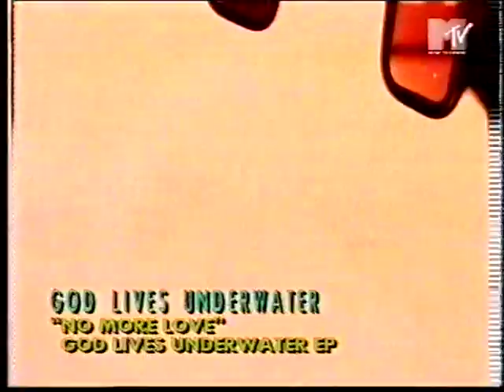God Lives Underwater - No More Love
Promo video from their 1995 E.P.

God Lives Underwater was an industrial rock band from rural Perkiomenville, Pennsylvania (near Philadelphia), formed in 1993 by band members David Reilly and Jeff Turzo. God Lives Underwater was originally signed to American Recordings after being discovered by Rick Rubin, who subsequently produced the band's first two albums. Prior to the band's breakup, there were two other members, Andrew McGee and Adam Kary.

The band produced an Extended Play (EP) in 1995. Later that year, they released their first studio album, Empty. In 1998, they released another studio album, Life in the So-Called Space Age. It was their first and only album to ever chart, peaking #6 on Heatseekers, and #137 on the Billboard 200.[1] Later that year, the released their second EP, Rearrange. In 2004, God Lives Underwater released their last album, Up Off The Floor. David later re-united with drummer Adam Kary in Philadelphia and created Fluzee. The two wrote and recorded a 7 track CD entitled "Seven" Recorded in Kary's Philadelphia house, it was sold in limited edition online. They put together a live band to play a few shows in Philadelphia. David on guitar and vocals, Adam on guitar and backing vocal, Melissa Zahnweh on bass and Pat Haslup on drums. One year later, lead singer David Reilly died in his sleep, after the band's breakup.